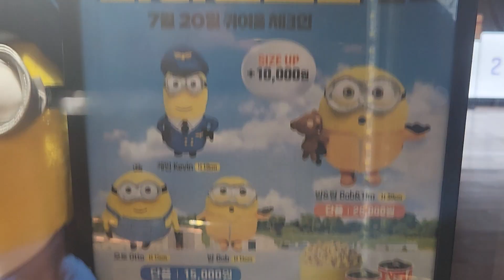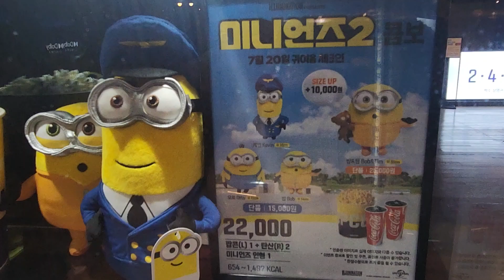미니언즈2 메가박스 콤보 인형들.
메가박스에 나온 미니언즈2 콤보 인형세트들 입니다.
밥 대형 인형에 밥,케빈,오토 이렇게 나왔습니다.